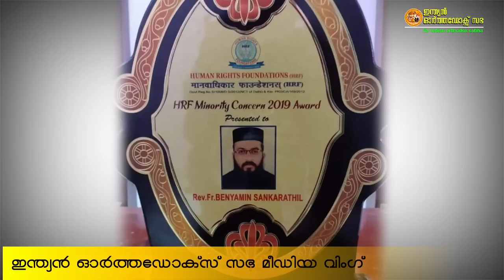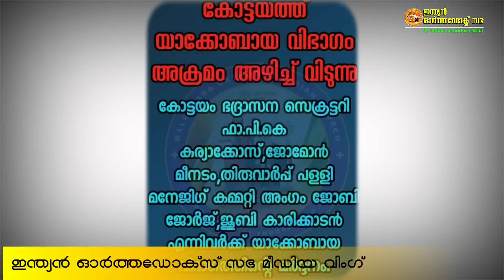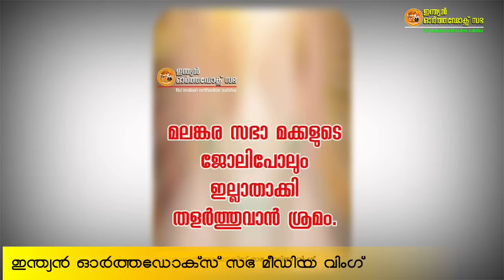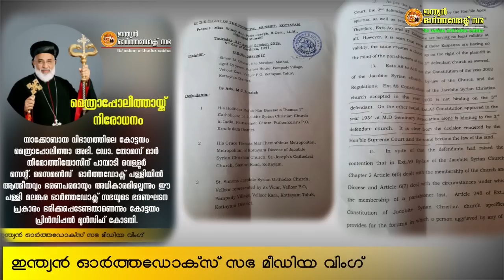NEWS TIME INDIAN ORTHODOX SABHA